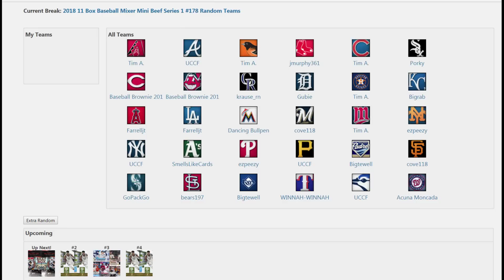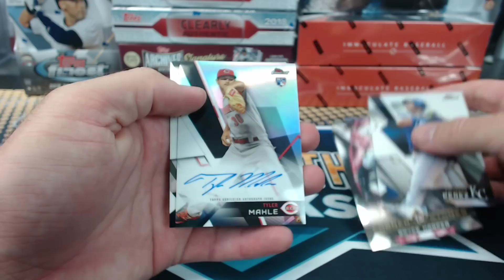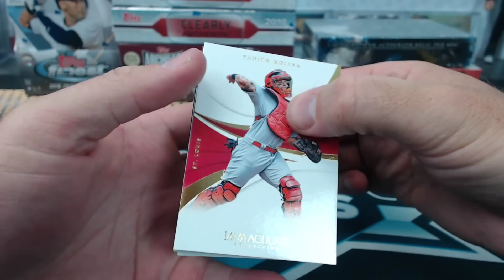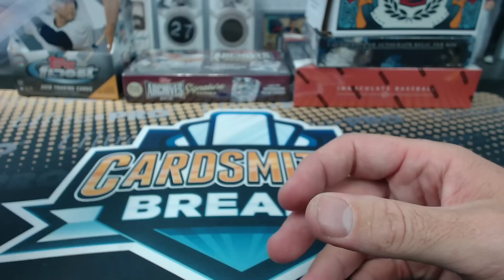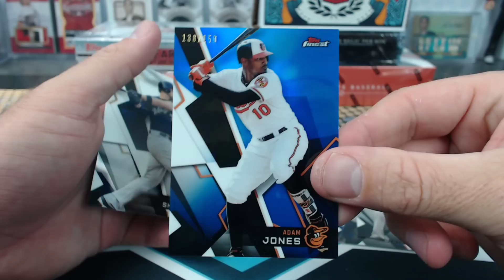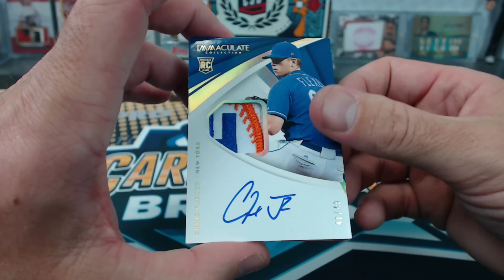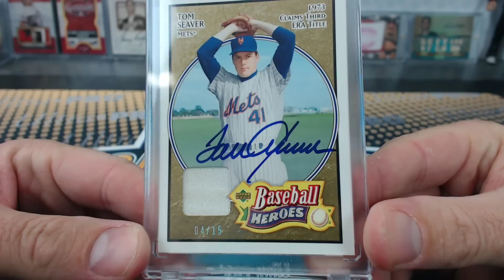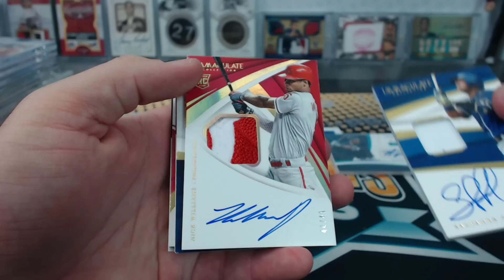2018 11 Box Baseball Mixer Mini Beef Series 1 #178